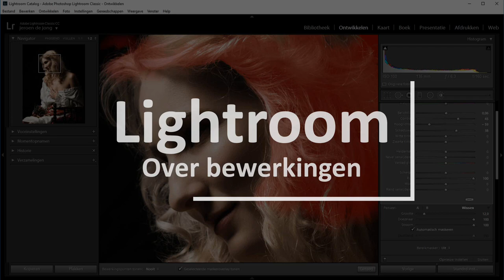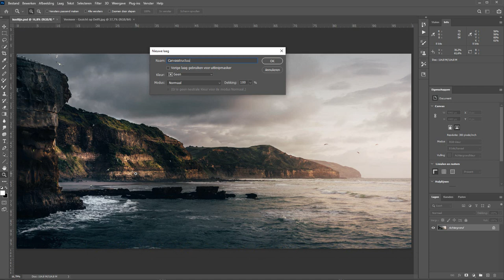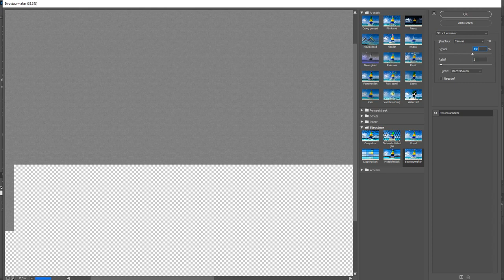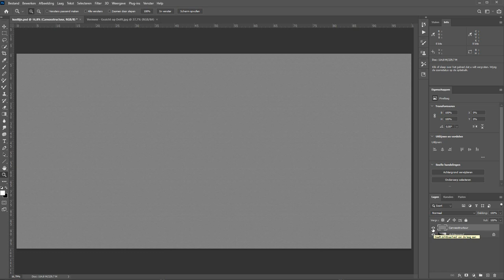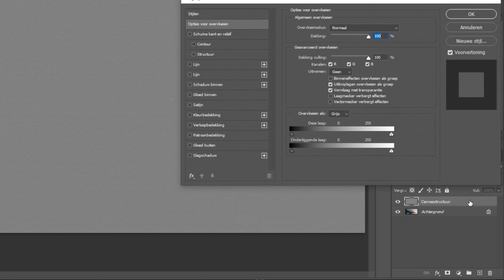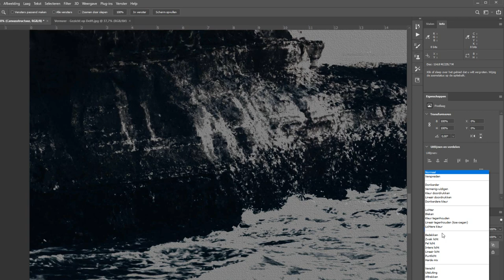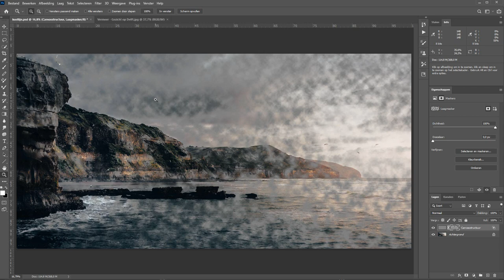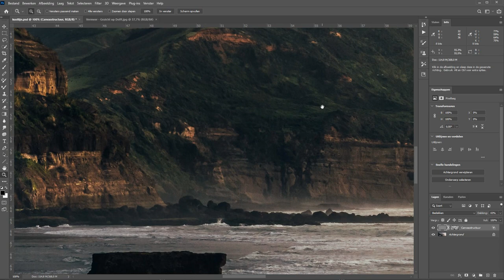Een canvasstructuur maken op een foto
Om je foto meer op een schilderij te laten lijken kun je een canvasstructuur toevoegen. Dit doe je natuurlijk niet over heel je foto. Je wil het maar op enkele punten door de foto heen laten komen en niet overal. Anders lijkt het snel nep.

Maar om in Photoshop een canvasstructuur over je foto te leggen hoef je enkel en alleen maar gebruik te maken van het structuurfilter.

In deze film leg ik je uit hoe dat werkt en daar bovenop laat ik je zien hoe je ervoor zorgt dat het niet overal in de foto zichtbaar is.

Uiteraard weer op zijn Nederlands zoals je van me gewend bent.